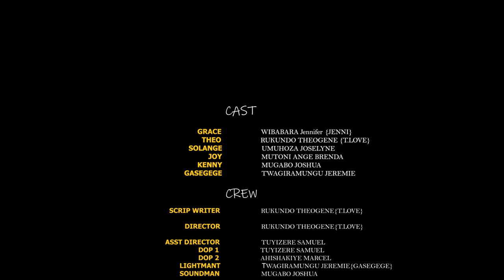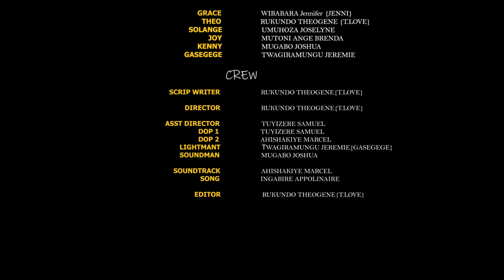URUSHAKO RWANJYE Ep 33 (GRACE afashe Umugabo we Amuca Inyuma?)